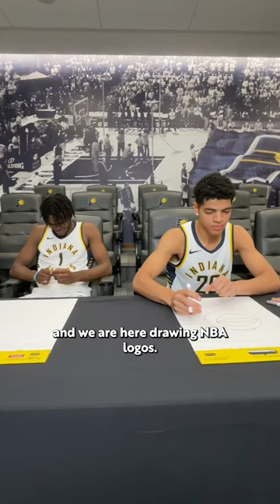Indiana Pacers: Rookies Jarace Walker And Ben Sheppard Drawing NBA Logos From Memory